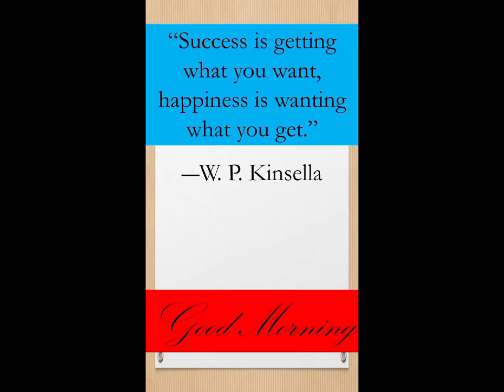Quote of the day